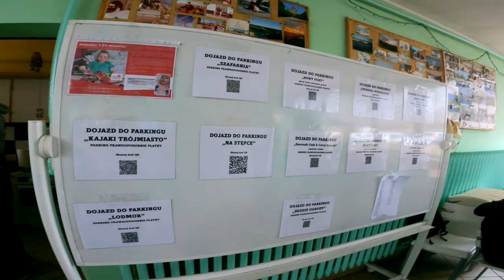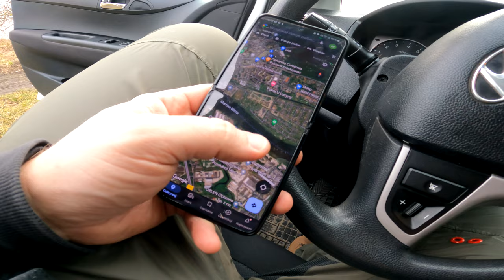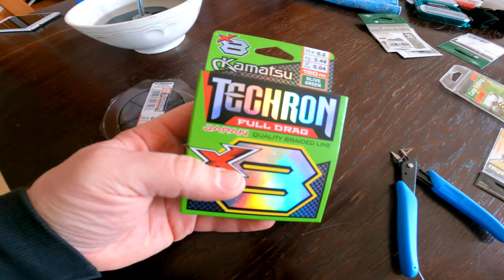ZAWODY ➤ Portowy Sandacz w GDAŃSKU - oczami zawodnika...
Z Filipem dzielnie walczyliśmy do końca... Impreza fajna choć brakowało nam ciasnoty portu we Władysławowie...

KAJAK

SURFCASTING

SPINNING